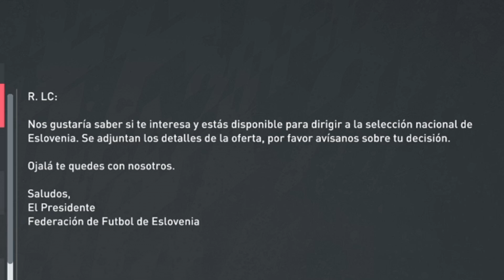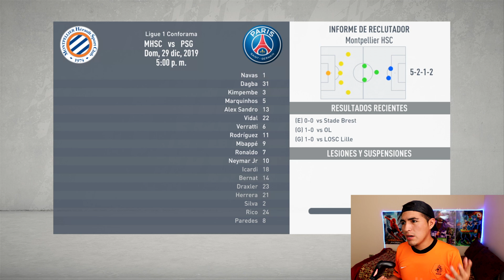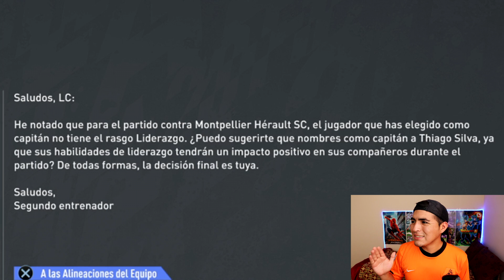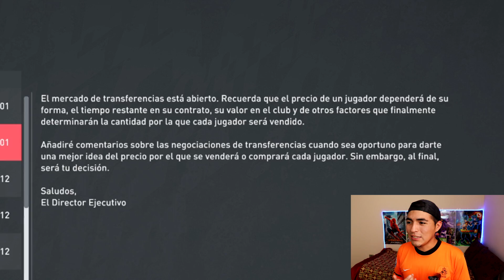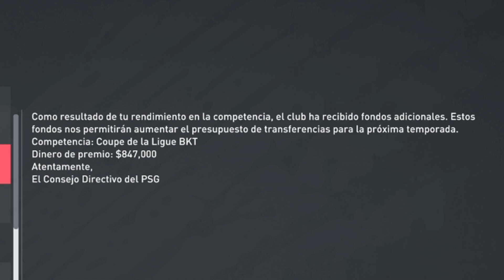Hice un FICHAJE BOMBA NADIE lo ESPERABA a este CRACK | MODO CARRERA (CAP. 6)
⇩⇩⇩ La Hermandad ⇩⇩⇩